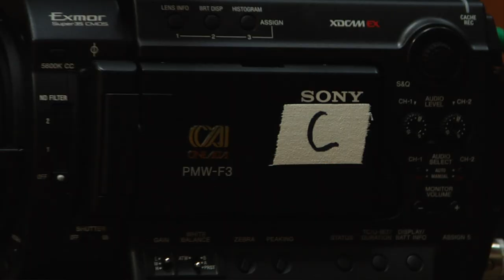TEASER: Sony F3 Camera on The Butterfly Affect PSA / Commercial Series with Eva La Rue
Introducing the Sony F3 Camera on The Butterfly Affect PSA / Commercial Series with CSI Miami's Eva La Rue for Beckstrand Cancer Foundation
BEHIND THE SCENES directed & Edited by Andrew Arnold, camera & sound by Gary Chan, additional editorial by bel âge medias

BEL ÃGE MEDIAS PRODUCES PSA AND COMMERCIAL
TELEVISION CAMPAIGNS FOR BECKSTRAND CANCER FOUNDATION
FEATURING CSI: MIAMI ACTRESS EVA LA RUE
Official Launch of "The Butterfly AFFECT" Campaigns to Kick Off with NAB Las Vegas Debut on April 12
LOS ANGELES/LAS VEGAS (April 6, 2011) — Bel Ãge Medias today announced the April 12 NAB Las Vegas debut of its recently produced PSA and commercial television campaigns for Beckstrand Cancer Foundation, a nonprofit dedicated to improving quality of life for cancer patients and their families. The local and national campaigns featuring Emmy-nominated actress and humanitarian, Eva La Rue, will launch in May and June, respectively, and highlight actual patients served by the Foundation in a series themed "The Butterfly AFFECT."
"I am grateful to be on this extraordinary voyage with Beckstrand's National Spokesperson, Eva La Rue, and the amazing team led by [Executive Director] Ms. Lil Spitzer, whose vision and dedication has catapulted the organization to a national spotlight and platform with our creation and launch of their television and ad campaigns," shared Sarah Nean Bruce, who conceived, directed, produced and co-wrote.
The "Picture This" and "Lending Your Voice," and seven other, public service announcements were shot using the newest member of Sony's CineAlta Camera impressive lineup, the PMW-F3 Super-35mm XDCAM system along with AstoundSurround® 3-D audio technology sound mix and the contributions of the following professional staff, crew and companies:
The result is a series of PSAs with stunning super 35mm visuals and movie theater-quality surround sound that allow viewers to witness and be touched by inspiring patient stories, and the positive impact of Beckstrand's help within the cancer community. The campaign will first air in Los Angeles and Orange Counties on network television with the two-fold goal of raising both awareness and funds for the Foundation and its programs.
A second commercial phase, which airs nationally, invites college-bound cancer patients and survivors to apply for tuition awards through the organization's Nationwide Scholarship Program, and to provide continuing support for the program through the purchase of Skinn Cosmetics' "Butterfly Kiss" lip-gloss fundraiser.
Each spot features national spokesperson, Eva La Rue, best known for her work on television's CSI: Miami and All My Children.
"I wanted to encourage viewers to help create a better future for young people with cancer," stated La Rue, who has experienced the effects of cancer within her own family. "A tax-deductible donation to Beckstrand can change a person's life -- a kid with cancer who dreams of attending college and just needs a little help, hope and encouragement to get there."
Watch and listen for the campaigns nationwide and regionally in movie theatres and movie lobbies, on digital billboards and in print magazines -- or to learn more,